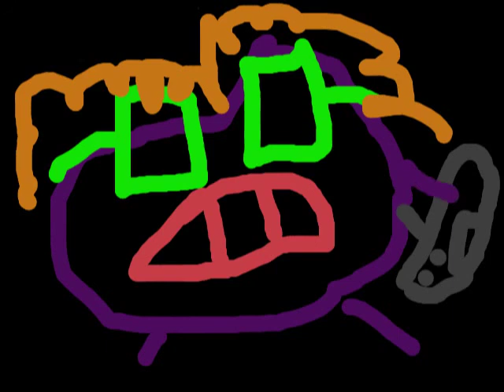Miss Binns and her slapping fish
The Adventures of Miss Binns just got weirder.